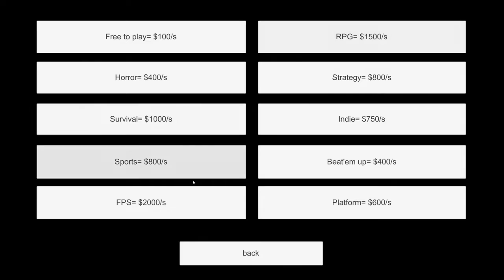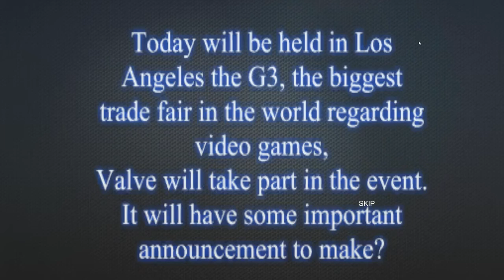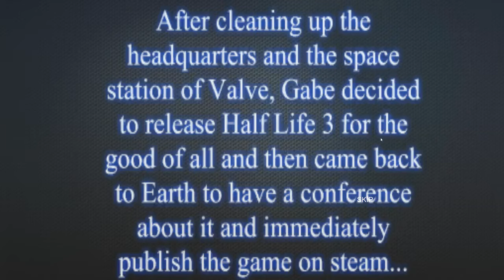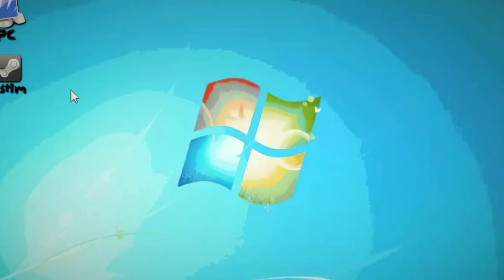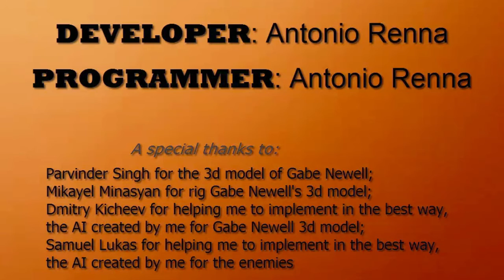Gabe Newell Simulator 2.0 || Half-Life 3 Confirmed! || Parody Shooter || Full Game Walkthrough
+ The music and videos they put in this game are hilarious!
+ Playing as a poorly modeled Gabe Newell was a lot of fun. I loved his face xD
+ Lots of Valve related imagery and references
+ It's meant as a joke, don't expect a great game just a few laughs. Half-Life 3 Confirmed

- Sometimes you glitch into things, some levels won't load, sometimes your aim reticule doesn't load, your mouse doesn't stay with your character. it's a mess.
- You can run past basically any enemy in the game without shooting them.
- Not enough ammo spawns